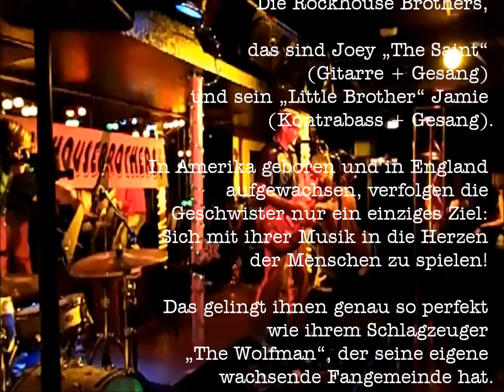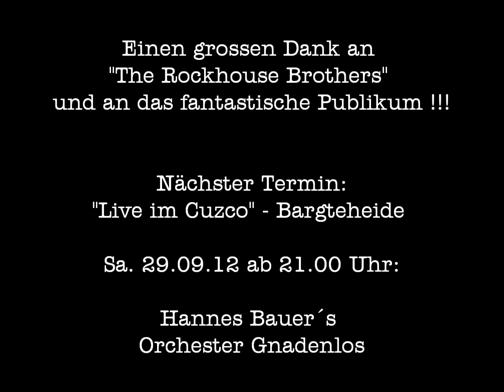"The Rockhouse Brothers" - 25.08.12 - Live im Cuzco Bargteheide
Mac Arthur Events präsentierte am 25.08.12 als Opener für die neue Veranstaltungsreihe  "Live im Cuzco" die Band "The Rockhouse Brothers" aus Hamburg.
Es war ein wirklich Klasse Konzert mit einer Band, die wirklich alles gegeben hat.
Als nächstes erwarten wir in Bargteheide am 29.09.12 den Gitarristen von Udo Lindenbergs Panikorchester: Hannes Bauer mit seinem Orchester Gnadenlos! Beginn 21.00 Uhr